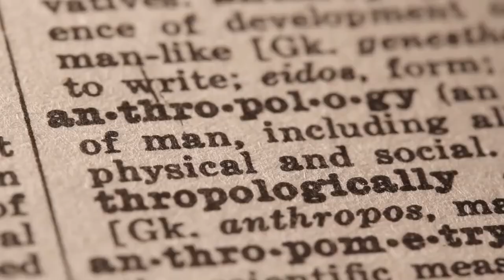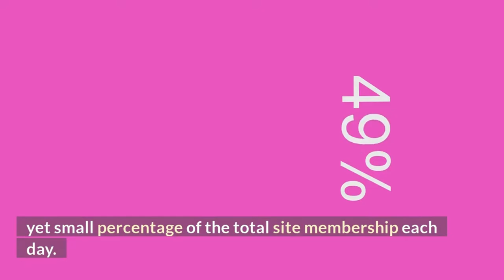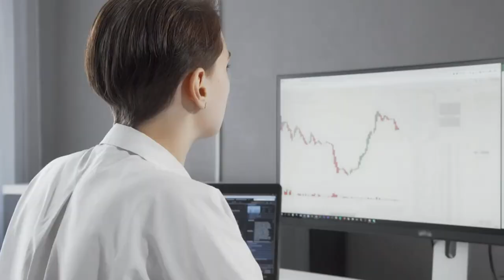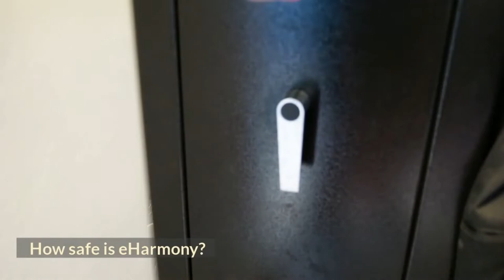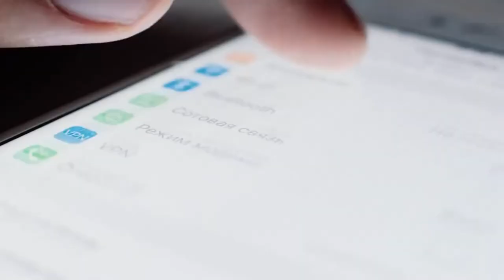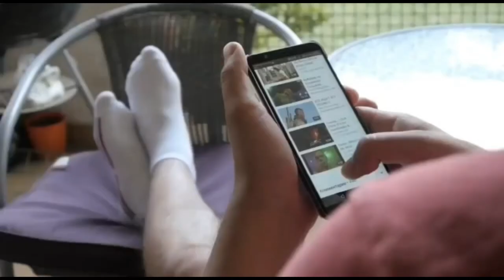About Business EHarmony.com ❤️| Eharmony.com Reviews | online dating reviews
review Dating.com,
honest opinion Dating.com,
Eharmony.com Reviews,
Eharmony,
Eharmony.com,
online dating ,
dating reviews,